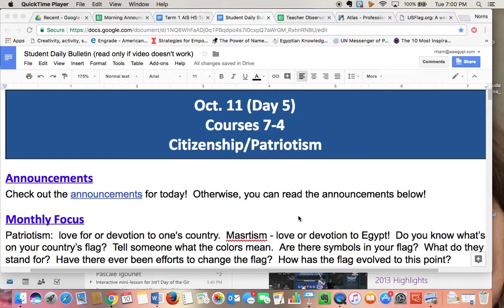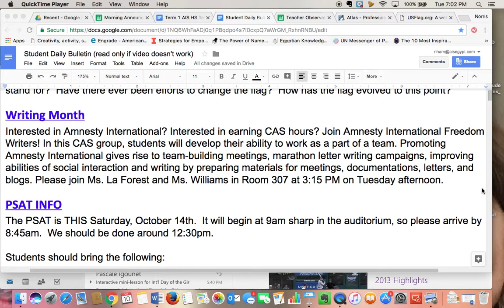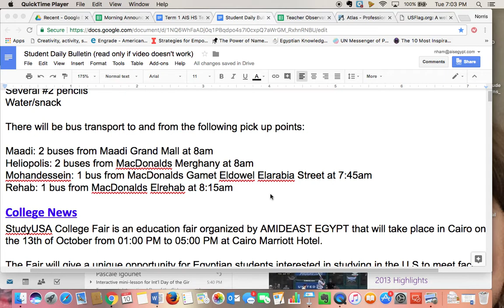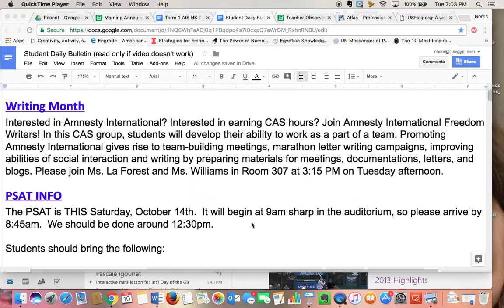Announcements 11 October